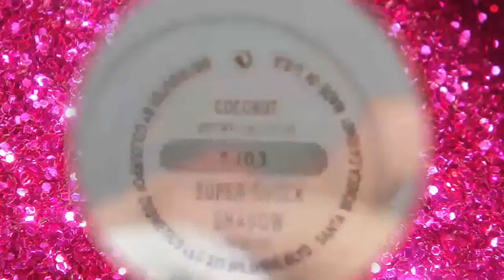Amazing Eye Makeup Tutorials Compilation | March 2017 - Part #1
First Eye makeup tutorial compilation for March 2017 | 10 ideas about eye makeup, see eye makeup tutorial for beginners.

Want to submit your Makeup video? Send us your video links via email and we'll put them in our compilations!